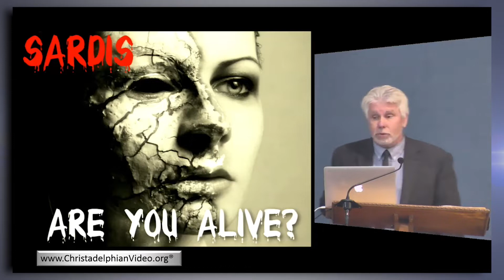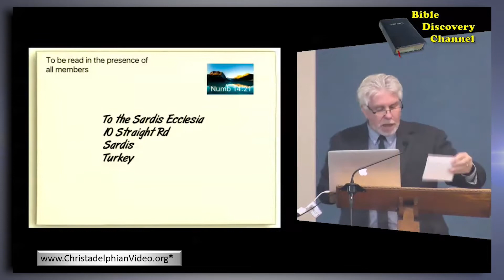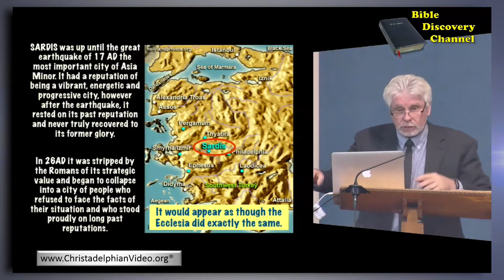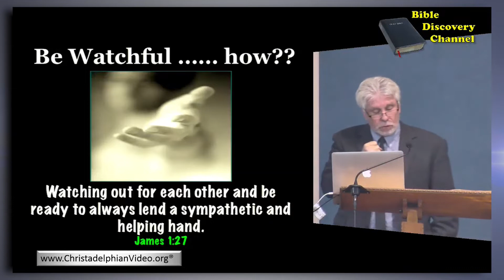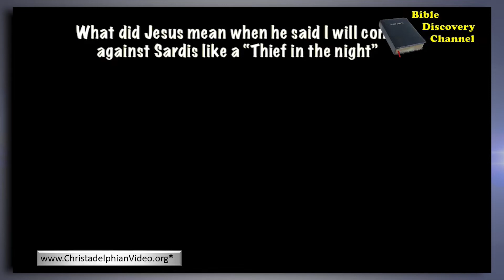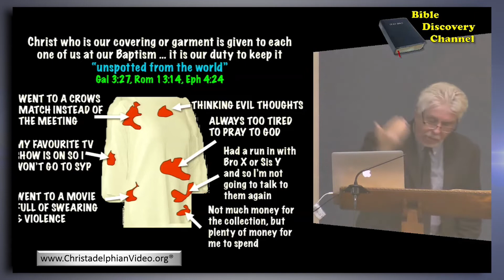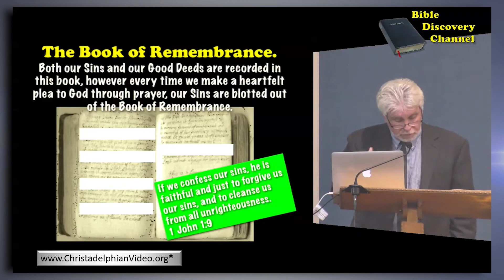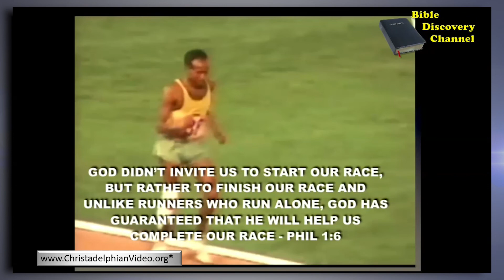The Ecclesias of Revelation: Sardis - Are You Alive?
Christadelphianvideo Bibletruthandprophecy christadelphianstalk Christadelphians Christadelphian Description: The Sardis Ecclesia was told that they were alive but they were dead. They were going through the motions of being alive but their heart wasn’t in what they were doing. We need to learn the lesson of Sardis, wake up and be watchful and help others because our Lord will come at an unexpected time. We need to keep our garment unspotted by being in constant contact with our Heavenly Father and trying to do things that please Him. God has two books, the book of life and the book of remembrance. Our sins and good deeds are recorded in the book of remembrance and our name is recorded in the book of life.
The content for this video was copied from the Suburban Christadelphian Young People (SYP Adelaide). The original content for this video can be found – SYP Adelaide exists the inspire young people to the Kingdom of God and for more details about the group please Please note the views expressed on this page do not necessarily reflect the views of SYP Adelaide.